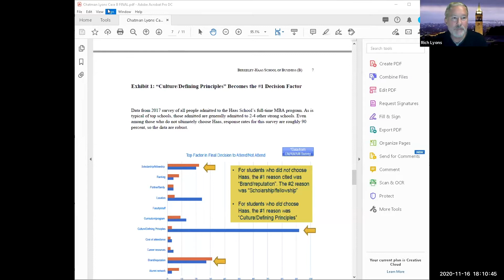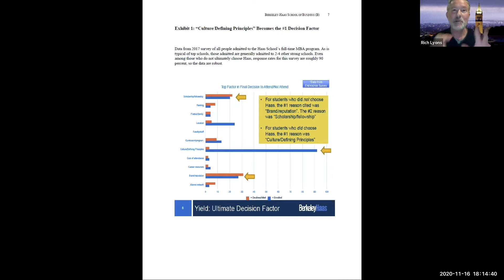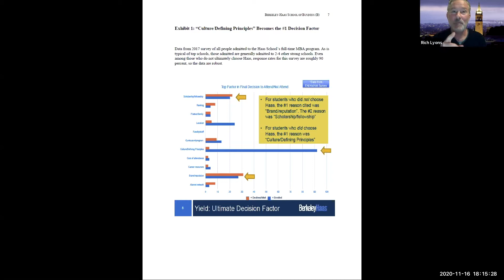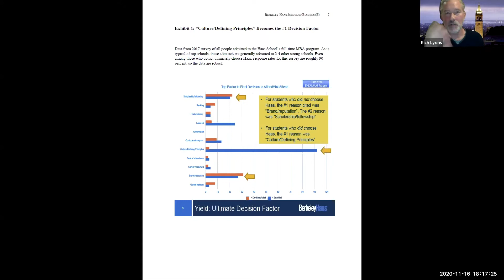Rich Lyons’s Changemakers Workshop: How Leaders Set Winning Culture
UC Berkeley’s Chief Innovation & Entrepreneurship officer, Rich Lyons, introduced to our scholars ways to set culture in every organization or group they are part of or lead and how to strengthen their leadership skills.